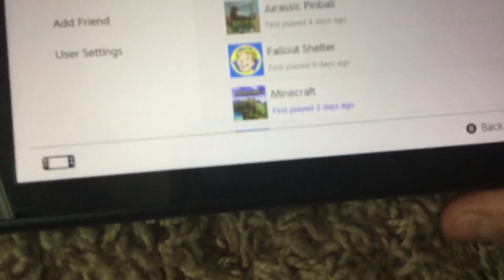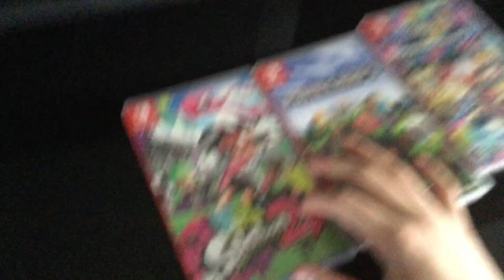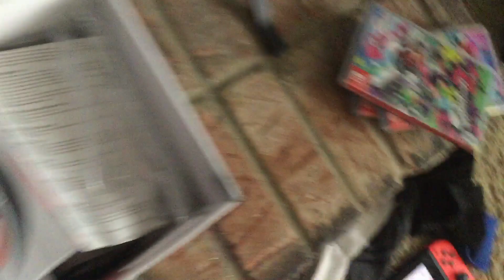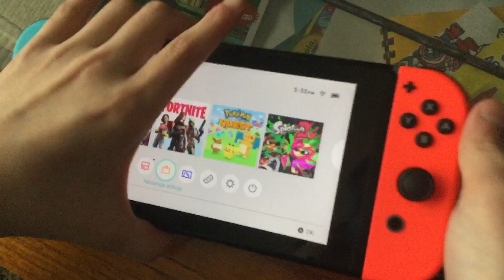I GOT A NINTENDO SWITCH!?!?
Hey everyone, today’s video is about my Nintendo switch. I basically was doing a review, and what my opinion on some of the accessories or what the stuff was. I showed you some game, and did some mini gameplays. That’s all for today, I hope you enjoy! Also, a special thanks to Ethan “EmeraldEthanExtreme” for being my camera man, in some clips. Link to his channel down below👇👇👇.